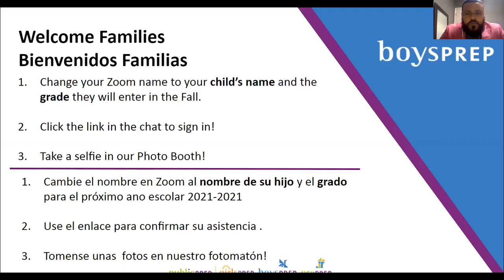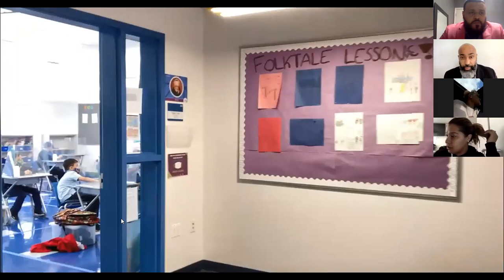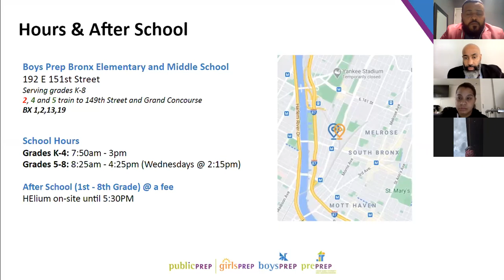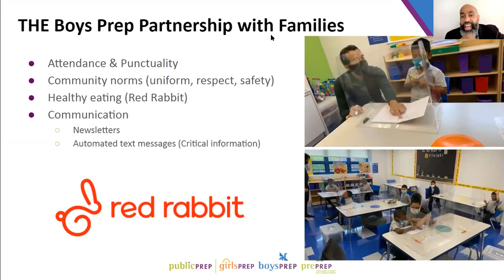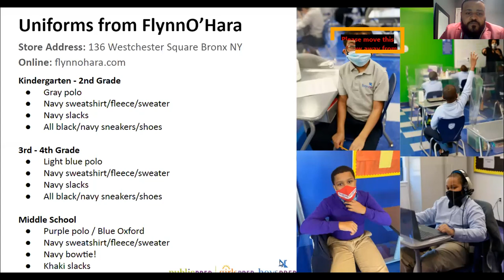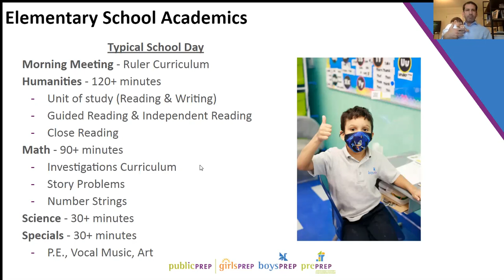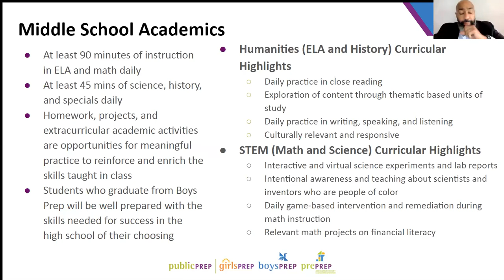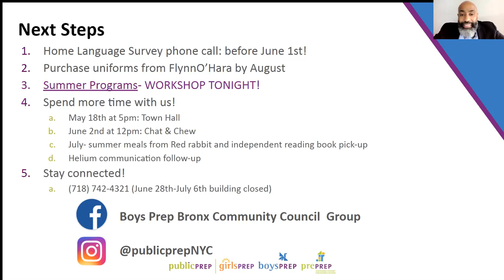Boys Prep New Family Virtual Orientation 5 11 2021